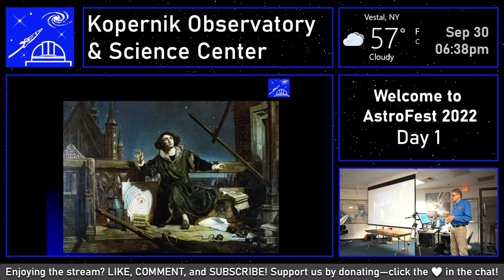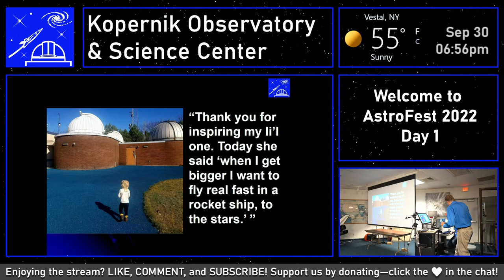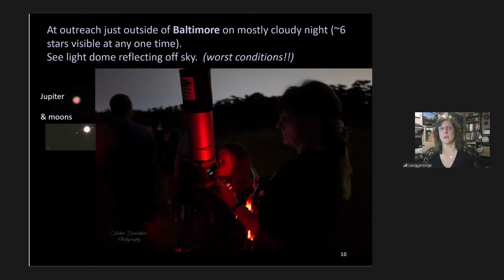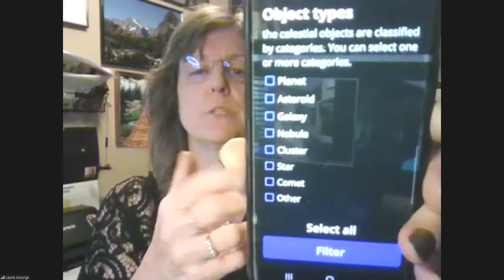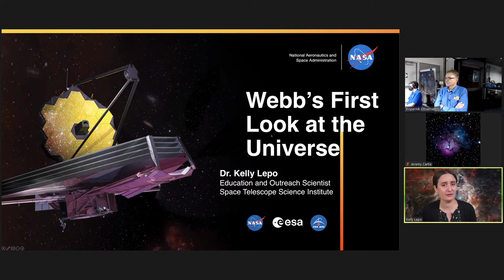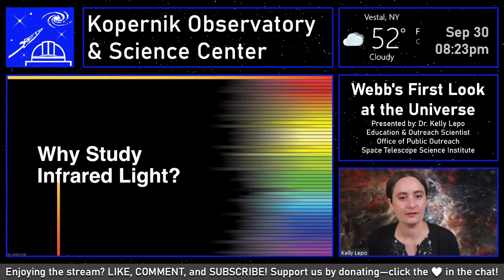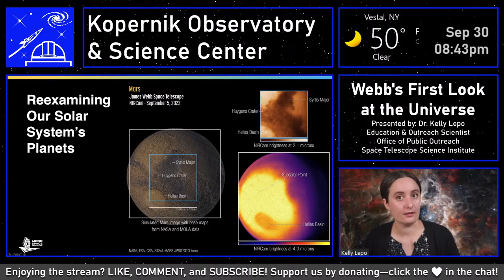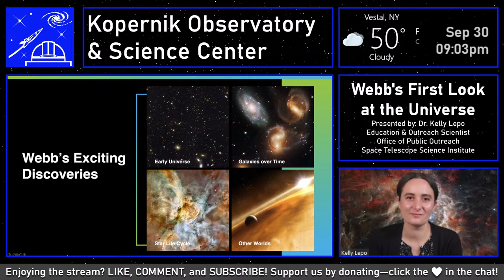40th Anniversary AstroFest Day 1 | Webb's First Look at the Universe | AstroFest 2022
Hosted by the Kopernik Astronomical Society

Date/Time: Friday, September 30th @ 6:30PM EDT

Join the Kopernik Astronomical Society at the 40th Annual AstroFest, either in-person or online. On Friday, September 30th and Saturday, October 1st, enjoy astronomy workshops, talks, exhibits, demonstrations, and solar and nighttime observing. All presentations will be streamed on YouTube.

Friday's schedule of online events follows:

6:30 PM – Welcome to AstroFest 2022 – Drew Deskur, Executive Director, Kopernik Observatory & Science Center

7:00 PM – EVScope: Learn about this fascinating new type of telescope from Unistellar. It combines a 4.5" Newtonian with a digital chip, all while working almost automatically –Presented by Laurie Ansorge, Night Sky Network Astronomy Outreach and Girl Scout Educator

8:00 PM – Webb's First Look at the Universe – The James Webb Space Telescope, NASA’s latest flagship space observatory, released its first spectacular color images in July 2022. In this presentation, Dr. Kelly Lepo will give an update on Webb’s latest discoveries. She will also discuss infrared astronomy, the big questions that Webb is helping to answer, and what to expect in the rest of Webb’s first year of science – Presented by Dr. Kelly Lepo, Education and Outreach Scientist, Office of Public Outreach, Space Telescope Science Institute

0:00 SKIP
5:01 Welcome to AstroFest
25:48 Kopernik Livestreaming
31:07 EVScope Presentation
1:12:38 Intermission (SKIP)
1:25:12 Webb's First Look at the Universe